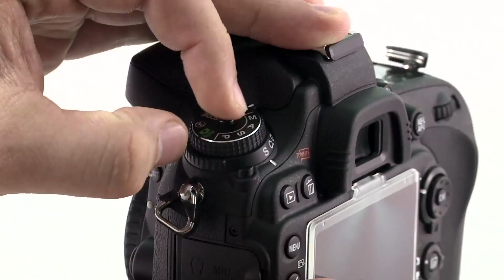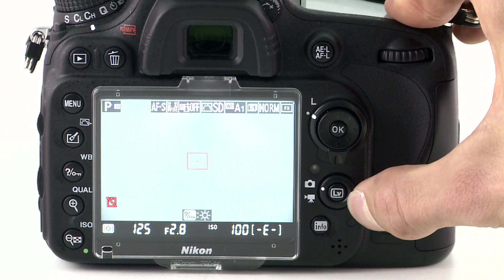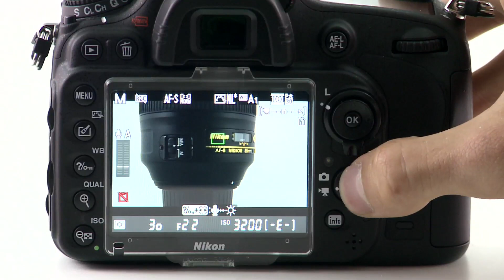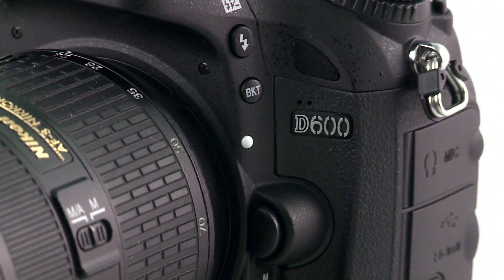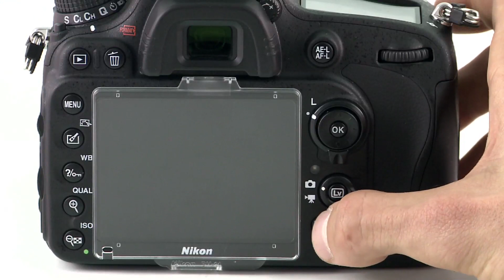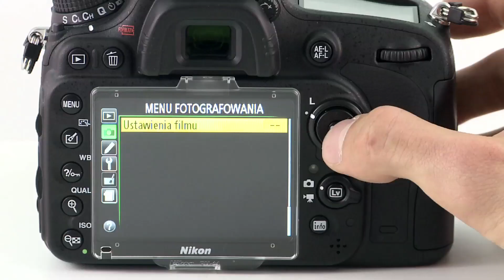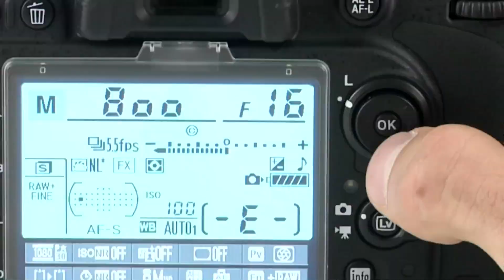Nikon D600 - wideotest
Jest lekki, zgrabny, ma niezłą ergonomię, dobre wykonanie, a przede wszystkim bije większość aparatów na głowę pod względem jakości zdjęć. Przy tym wszystkim to najtańsza nowa lustrzanka pełnoklatkowa. Nikon D600 może nieźle namieszać na rynku. Pełny test przeczytacie na Fotoblogia.pl